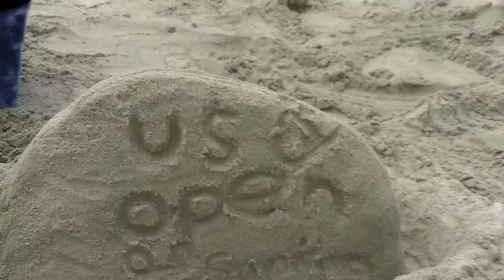Stu Kennedy - US Open of Surfing 2012 - Heat 11 Round of 96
US Open of Surfing 2012
Huntington Beach

Heat 11 - Round of 96

Stu Kennedy wins the heat at the US Open of Surfing 2012
 Huntington Beach

Watch this Professional Surfing Event. This video captures footage from the US Open of
Surfing 2012 in Huntington Beach, California. Watch aerial tricks in HD. Stu Kennedy ( Stuart Kennedy ) comes out on top from Heat 11. Hodei Collazo get an interference call for dropping in on Stu (unless Stu baited him).  And what about that board that Stu was riding? This heat also includes, World Tour Competitor, Matt Wilkinson in his Joker wetsuit. Yadin Nicol also gets stopped by Stu. This video also includes an exclusive some footage of Kelly Slater walking out for the next heat.

Heat 11:
Stu Kennedy (Australia) 12.90 - blue
Yadin Nicol (AUS) 11.14 - white
Matt Wilkinson (AUS) 8.50 - red
Hodei Collazo (EUK) 6.71 - black

Event sanctioned by:
Association of Surfing Professionals

Title: El Toro
Label: Funky Farm
You can purchase this song and other music by Funky Farm at

Commentary by Philip Dominguez
Recorded and edited by Philip Dominguez
Produced by Trade Federation

a Trade Federation brand